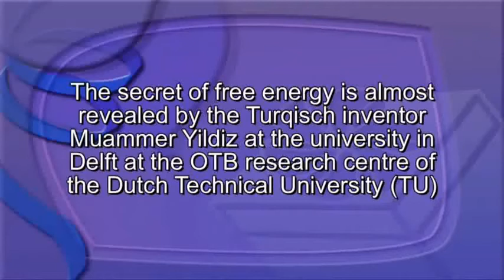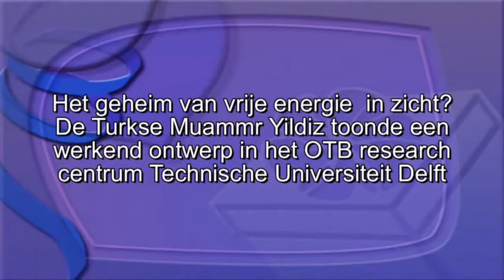Gerador Magnético de Movimento Perpétuo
Energia gratuita através de gerador utilizando magnetos(imãs) e indução magnética.

Energia Perpétua limpa, ecológica, sem poluentes, sem gasolina, sem hidrogênio, sem vento, sem luz solar.

Demonstração feita em uma universidade holandesa.